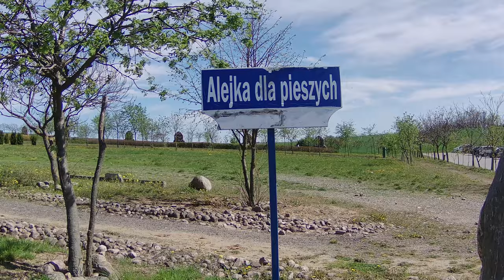Christ the King Statue Poland 4K - walk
Walking in the morning.

Christ the King Statue is 33 metres (108 ft) tall, the crown is 3 metres (9.8 ft) tall, and along with its mound, it reaches 52.5 metres (172 ft) overall. It took five years in total to construct and cost around $1.5 million to build, which was collected from donations of the 21,000 residents of the town. The project was conceived and led by Sylwester Zawadzki, a retired Polish priest. It is the second tallest statue of Jesus in the world.

Świebodzin is located 39 km (24 mi) northeast of Zielona Góra. Christ the King is a statue of Jesus Christ in Świebodzin, western Poland, completed on 6 November 2010.